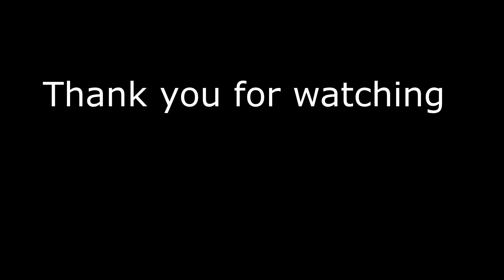Let's Play Baldur's Gate Enhanced Edition Duo Playthrough - Part 3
No commentary playthrough of Baldur's Gate Enhanced Edition.

Two players taking charge of a character each and plaything through all of BG1 without any other NPC's. First time attempting full playthrough and competition so expect some fails along the way.

Jarvisone - Main protagonist - Dwarf Fighter Cleric
Enemy AI - Elf Mage Thief

Comments & Feedback welcomed